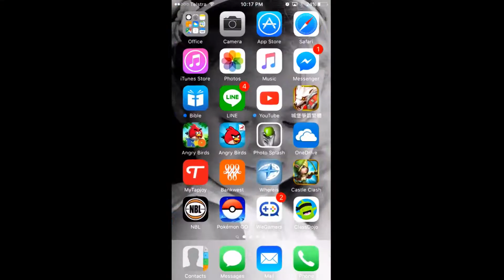Fountain Fortuna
Proof that there is a revamp coming to Fountain Fortuna!!
In this video I show my Taiwan account and the selections available in Fountain Fortuna, 6 choices!!